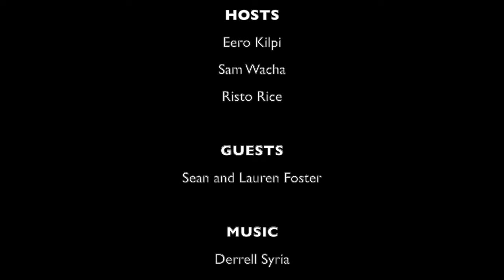Sauna in Utah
The Upper Bench 029 Sauna in Utah - Lauren and Sean from Plunj join us to discuss the history and current status of sauna culture in Utah.

TOPICS
00:00:00 Introductions
00:03:58 Sauna in Utah
00:10:20 The Sauna Experience video
00:11:12 Family histories
00:14:14 Who brought sauna to Utah?
00:15:00 Sauna tradition in Utah
00:17:23 Utah style sauna
00:20:10 Cold and hot
00:22:36 The Finnish Way book
00:28:21 Cold and hot while pregnant, Lauren’s experience
00:29:16 Cold plunge culture
00:32:03 Early steps as a business
00:40:11 The ideal cold plunge water temperature
00:41:20 Timing cold and hot exposure
00:44:56 Super cold salinated water
00:49:02 Food and drink
00:50:36 Listening to your body
00:52:16 Future plans for Plunj
00:53:19 A vintage Utah sauna, it’s a VW and Finns in Utah!